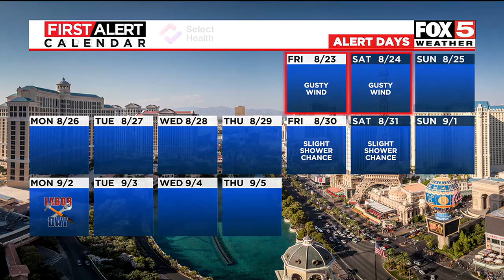Thursday, Aug. 22 afternoon weather update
Showers and thunderstorms are focused east of Las Vegas this afternoon and evening.